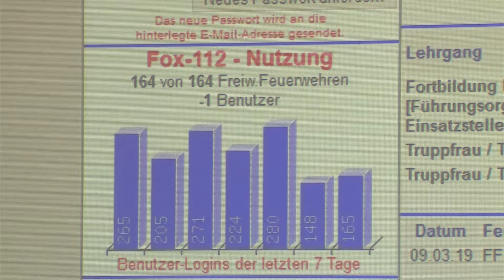FOX-112 - neue Feuerwehrsoftwehr soll Einsatzkräfte im Land unterstützen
Innenminister Lorenz Caffier gab am Montag den Startschuss für FOX-112. Die Feuerwehren im Land werden in den Verwaltungsarbeiten unterstützt und können so wertvolle Zeit sparen.